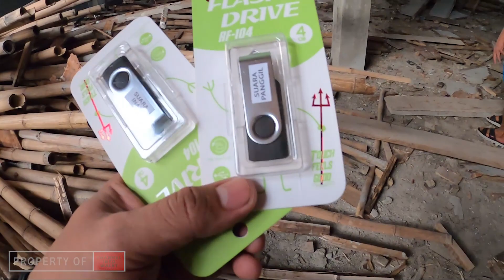CEK RESPON WALET DI LOKASI CALON GEDUNG WALET